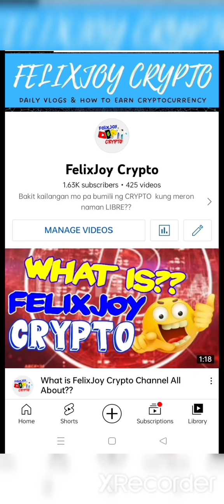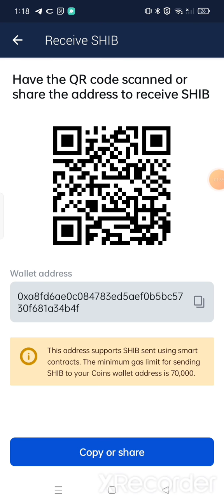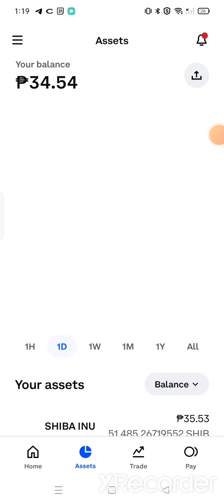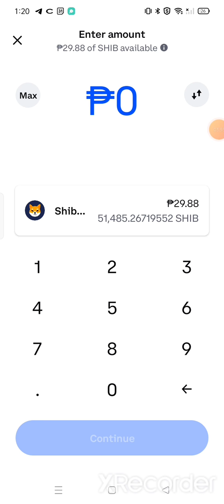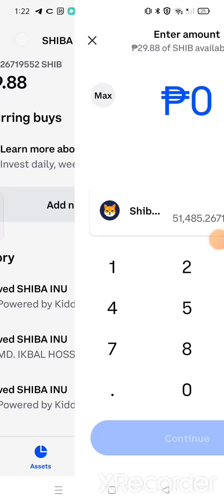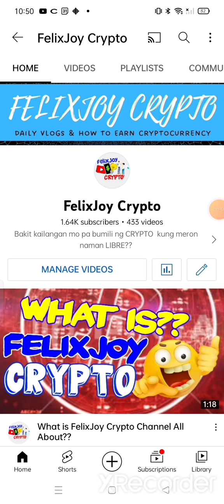Shiba Inu Coinbase to Coins.ph Transfer How?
How to Transfer Shiba Inu from Coinbase to Coins.ph?
Mostly in Free Earning Website we used Coinbase for receiving our earnings in SHIBA INU.
In this tutorial you will learn How to transfer Shiba Inu to Coins.ph.